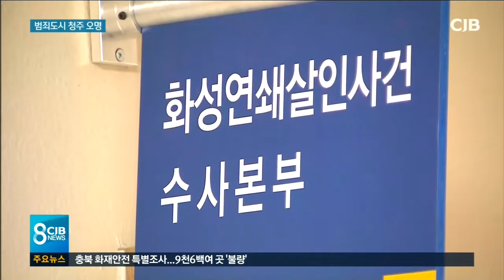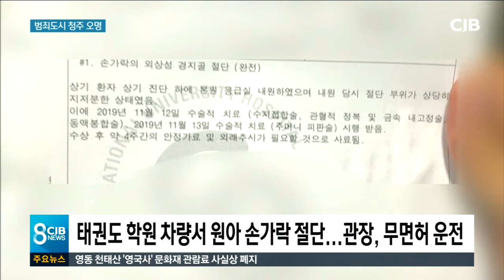잇따른 강력사건...'범죄도시' 오명